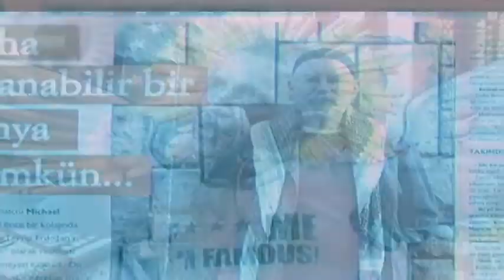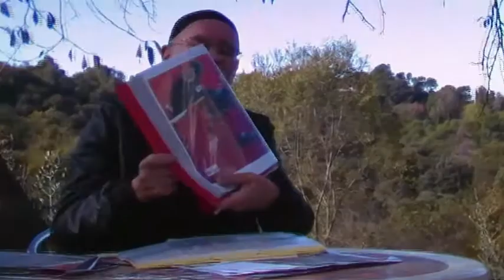Entrevista a Michael Dickinson: la desobediència permanent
Michael Dickinson, escritor i artista, ha viscut durant dues dècades a Turquia. Durant les movilitzacions del parc de Taksim va exposar una carcatura del president Erdogan, motiu que el va prtar a conéixer diferents presons del país. Ara ens ho explica amb un afinat sentit de l´humor a través d´una entrevista (en anglès) que li fa el també autor de noveles undergrounds Mike.

Michael Dickinson is an actor, writer, director, collage-artist, anarchist, gay, deist, poet, protestor, fortune teller and.. english teacher. We interview him in Barcelona, 14th novembrer 2013 for latele.cat